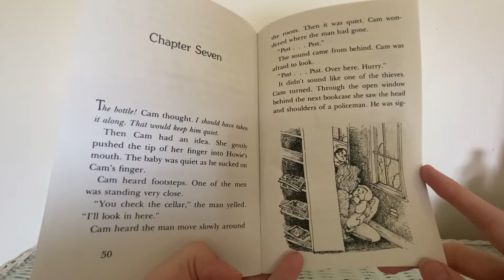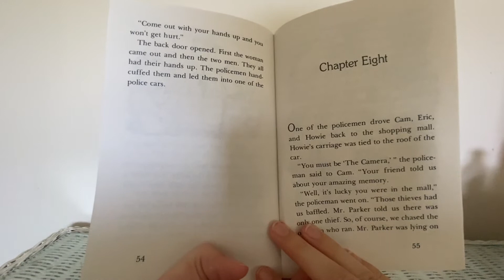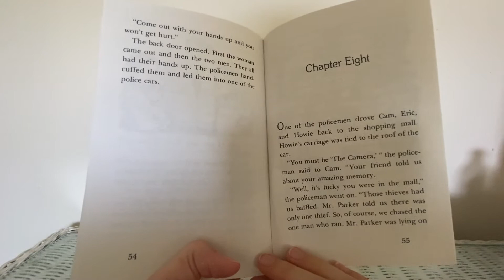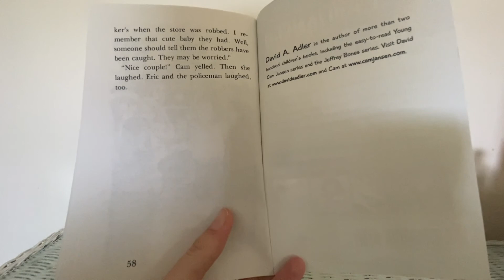Cam Jansen and the Mystery of the Stolen Diamonds// Chapters Eight and Seven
Come along and read chapters 7 and 8 of Cam Jansen and the Mystery of the Stolen Diamonds with Mrs. Rose!

Author:
David A. Adler

AR Information:
Level- 3.2
Points- 1.0
Quiz #- 308

Book Description:
Can Cam help catch the diamond thief? Cam and her friend Eric are sitting at the mall when the jewelry store is robbed. Cam sees the thief, but the police arrest the wrong person. Now it's up to Cam to catch the real criminal!